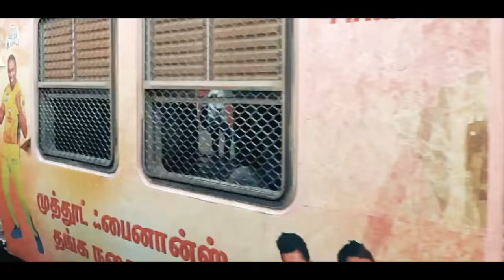Chennai Song | Chennai Pride Tamil Album Song | Namma Singara Chennai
Namma Singara Chennai | Chennai Pride | Namma Chennai  Tamil Album Song

Thank you Chennai City Corporation and Respective Authorities .

Get ready to be blown away by the newest Tamil hit "Namma Singara Chennai"! This single song features a catchy melody, soulful lyrics and a beat that will make you want to dance. The song showcases the rich music culture of Chennai, known for its vibrant and diverse music scene. This Tamil song is the perfect addition to your playlist, whether you're at home or on the go. Enjoy the music video of this song and don't forget to download it. Don't miss out on the latest Tamil music trend with the new hit "Chennai's Pride : 'Namma Singara Chennai' , 'A Musical Tribute to the city ' by Baiju Jacob”

Gateway of South India - Chennai City

Every person who comes to Chennai has a dream. This is a song about that.

Tamil Album Song Title - Namma Singara Chennai

Lyrics - Vocals - Music Composed & Arranged  By - Baiju Jacob

Cinematography - Dafnis

Actor - Gunalan Kumaresan

Editor -  Madesh

Mix & Mastered By : Beauvallis (Grammy Nominated Engineer), U.S.A.

Produced By : Rajan Paramasivam(Rancho PQ Raj )